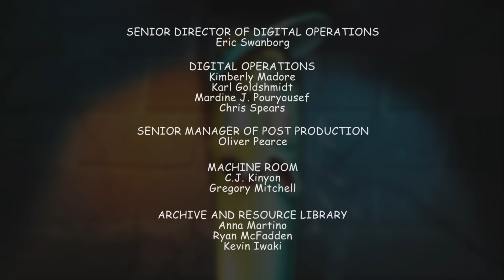🐛 Bug Salad 🐞 'Matthew’s Morals' Ep #4 | Official FULL Episode | Nick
Winston starts to copy Matthew’s bad behavior, so Scott tries to teach them both how to act nicely.